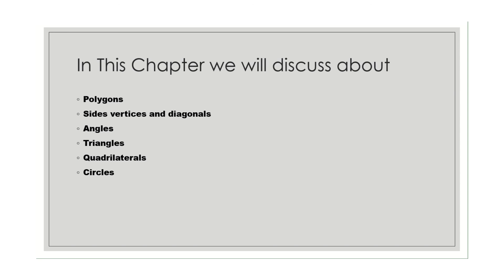BASIC GEOMETRICAL IDEAS SESSION 1, CLASS VI BY BINDU SHIVRAJAN , KENDRIYA VIDYALAYA DURG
BASIC GEOMERICAL IDEAS
 CHAPTER 4
CLASS VI

PART 1